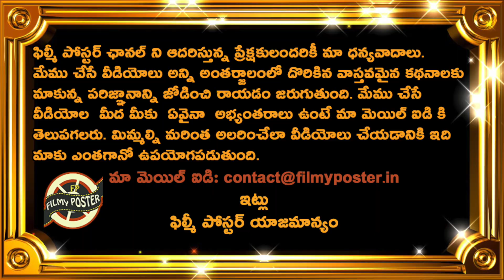Hardik Pandya Comments On Super Performance Against New Zealand In 3rd ODI|IND vs NZ 3rd ODI Updates